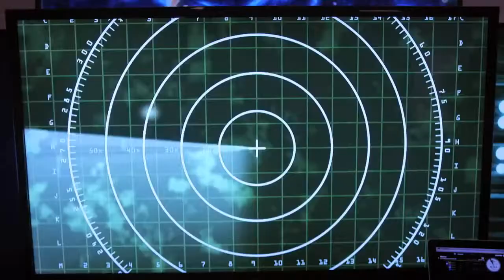3 Headed Shark Attack: Official Trailer (2015)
Starring Karrueche Tran, Jaason Simmons, Rob Van Dam, Danny Trejo & Jena Sims

As a mutated, three-headed, great white shark eats its way from one end of the ship to the next, the passengers have to fight the deadly predator using anything they can find.